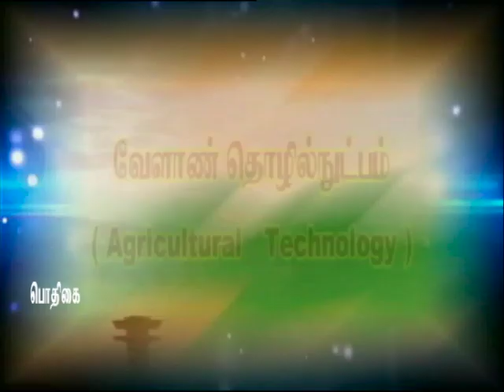Pon Vilaiyum Bhoomi (11/10/2019) வேளாண் தொழில்நுட்பம்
Agricultural Technology:-
 Rice Fallow Black gram Cultivation Technologies
Pt:- Dr. R. MANIMARAN, Associate Professor (Plant Breeding and Genetics)
Tamil Nadu Rice Research Institute, Aduthurai,
Thanjavur District